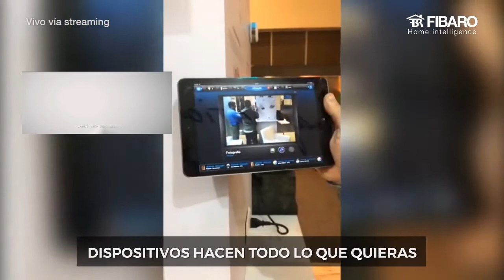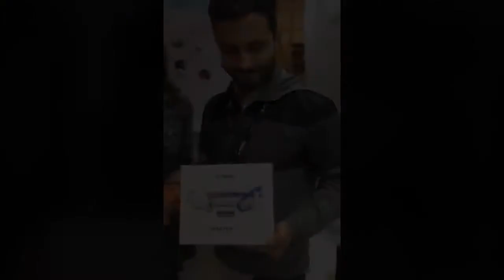ASÍ FUNCIONA UN HOGAR INTELIGENTE FIBARO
Entrevista realizada en vivo, vía streaming, por "100 Showrooms".
Acá te explicamos parte del funcionamiento de un hogar inteligente con sistema FIBARO, líder en tecnología domótica a nivel mundial: